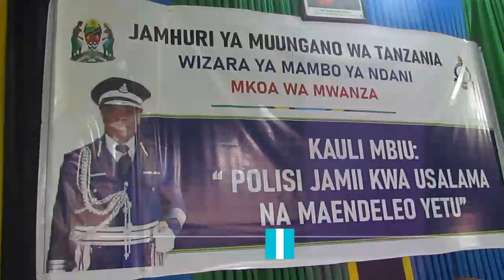UHALIFU TISHIO!!POLISI VIONGOZI WA DINI WAJA NA MBINU,RC MAKALLA ''LINDENI NCHI JAMII INAWATEGEMEA''